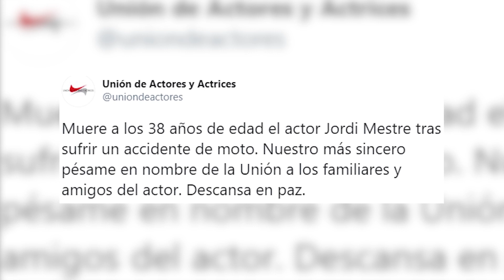Fallece Jordi Mestre, a los 38 años de edad, tras un trágico accidente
El actor Jordi Mestre ha muerto este sábado 6 de junio tras sufrir un accidente de moto. La 'Unión de actores y actrices' lo comunicaba en su cuenta de Twitter, donde daban el más sincero pésame a la familia y amigos del modelo. "Muere a los 38 años de edad el actor Jordi Mestre tras sufrir un accidente de moto. Nuestro más sincero pésame en nombre de la Unión a los familiares y amigos del actor. Descansa en paz", escribían.